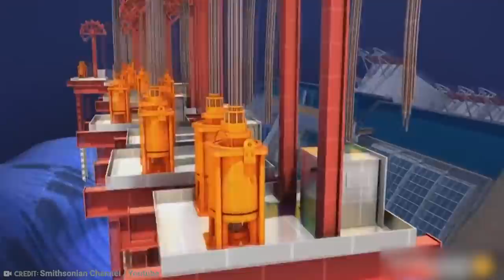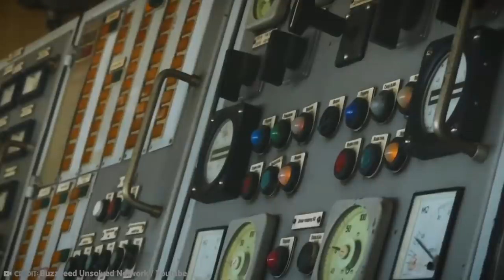20 Most Mysterious Abandoned Ships In The World #2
Travel has been something that humans have grown into more than just moving around. Because at one point in time the "easiest way" to get around was by foot or on a horse. Then it became about wagons and buggies, cars, planes, and so on. One mode of transportation though that is incredibly vital all over the world is that of ships. Because most times, ships are the vessels by which both cargo and people get around. But that just makes it all the more curious when they vanish or are abandoned. So from the Costa Concordia to the SS Ourang Medan, and more, allow us to show you the 20 most mysterious abandoned ships in the world!